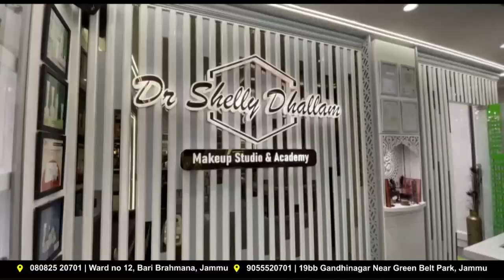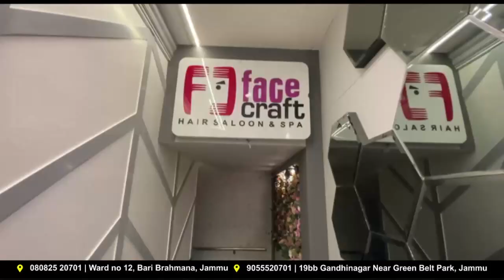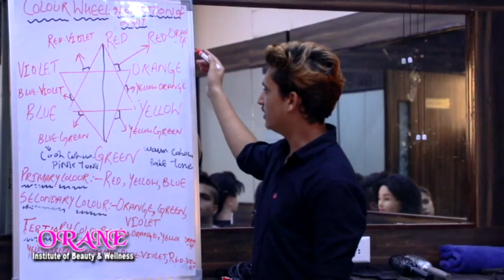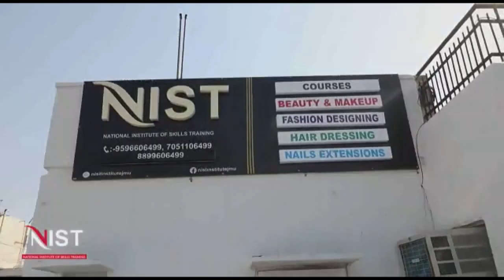प्रधानमंत्री पर दिए गए बयान को लेकरआर एस पुरा में जोरदार प्रदर्शन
पाकिस्तान के विदेश मंत्री बिलावल भुट्टो की तरफ से देश के प्रधानमंत्री नरेंद्र मोदी पर दिए गए आपत्तिजनक बयान को लेकर बाजार एसोसिएशन आर एस पुरा के सदस्यों ने पाक विदेश मंत्री के खिलाफ जोरदार तरीके के साथ प्रदर्शन करते हुए पुतला फूंका और अंतर्राष्ट्रीय मंच से अपील करते हुए कहा कि पाकिस्तानी विदेश मंत्री के खिलाफ सख्त कार्रवाई होनी चाहिए बाजार एसोसिएशन के प्रधान सचिन चोपड़ा की अध्यक्षता में आर एस पुरा कस्बे के हनुमान चौक में हुए इस विरोध प्रदर्शन के दौरान भाजपा के राष्ट्रीय सचिव डॉ नरेंद्र सिंह पूर्व डिप्टी मेयर पूर्णिमा शर्मा सहित काफी संख्या में स्थानीय लोग इसमें शामिल हुए |